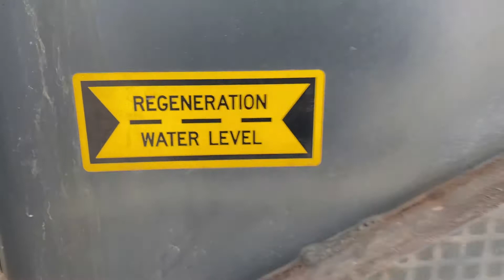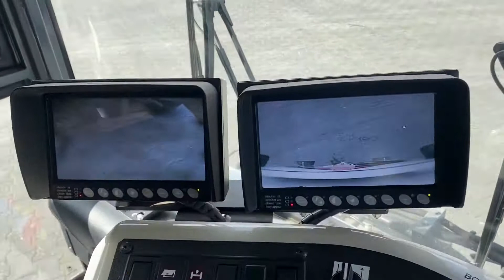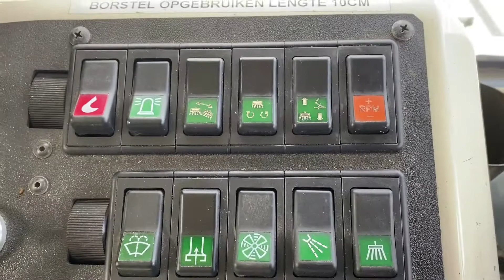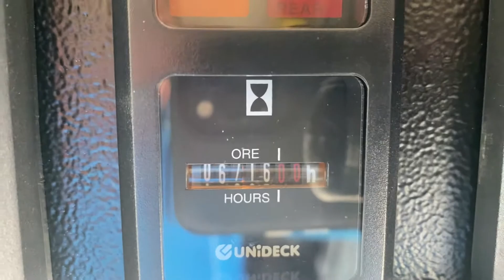Ravo 540 STH 2012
Ravo 540 STH, Year 2012, With extra 3e Sweeping Brusch, Emergency Road Clean system.